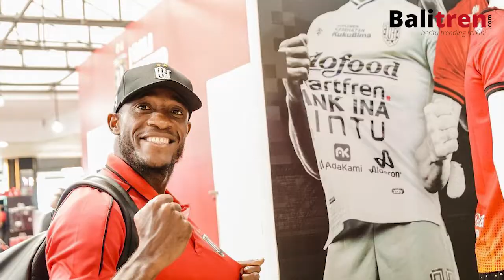Persebaya Surabaya v Bali United, Serdadu Tridatu Siap Kerja Keras Rebut 3 Poin di Kandang Bajul Ijo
Menjelang laga Persebaya Surabaya vs Bali United di kelanjutan Liga 1 2022/2023 pekan ke-8, skuat serdadu tridatu sudah tiba di Kota Pahlawan, Surabaya.

Diketahui, Fadil Sausu dan kawan-kawan berangkat dari Bali pada Rabu 31 Agustus 2022 sekitar pukul 14.30 Wita.

Laga Super Big Match Persebaya Surabaya vs Bali United dijadwalkan akan digelar pada Jumat 2 September 2022 pukul 16.00 WIB atau 17.00 Wita di Stadion Gelora Bung Tomo, Kota Surabaya, Jawa Timur.

Dalam lawatan ke Kota Pahlawan kali ini, pelatih Bali United Coach Teco membawa 23 pemain.

Serdadu Tridatu datang dengan kekuatan penuh, dalam motivasi tinggi untuk merebut 3 poin dari kandang Bajul Ijo.

Saat ini Bali United berasa di peringkat ke-4
Klasemen Liga 1 2022/2023 dengan 15 poin dari 7 laga.

Sementara itu Persebaya Surabaya berada di posisi ke-8 Dengan 10 poin dari 7 laga.